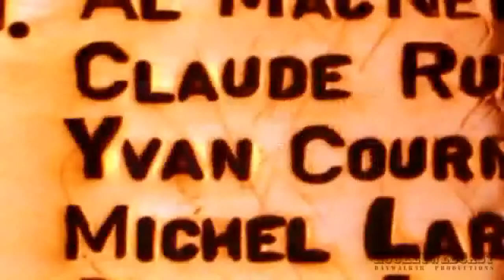Philadelphia Flyers. Home Opener Video. 2009